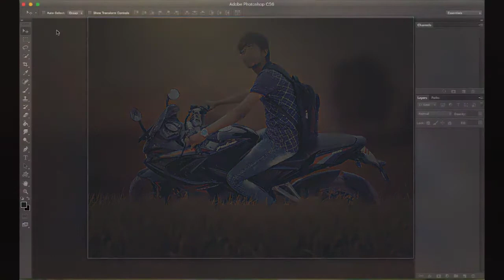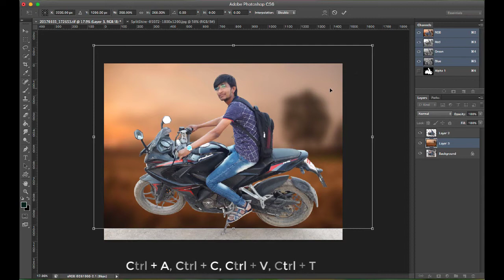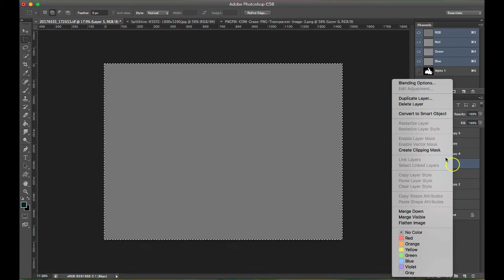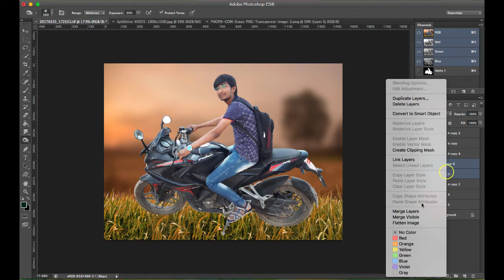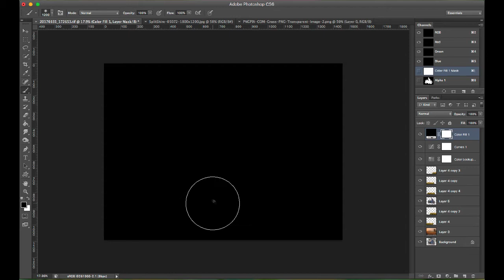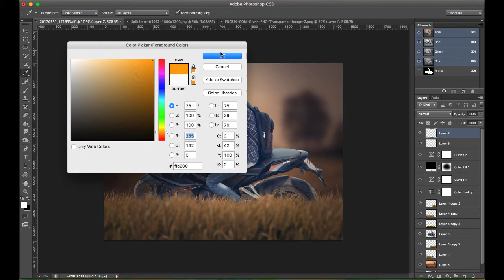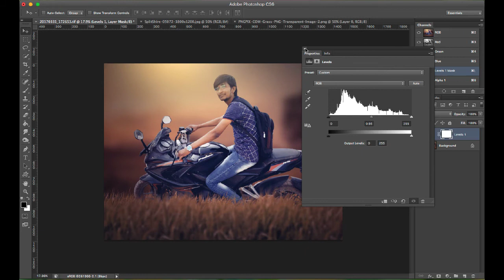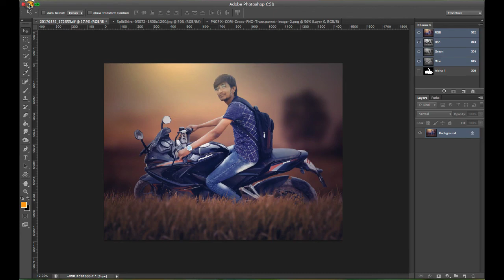How to iphone 3D Photoshop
hello guys!!
i am jaydip bhatasana
i have uploaded this new video 3D Photoshop manipulation in Adobe Photoshop CS6 - it is like of an unplugged video - by me on guitar

Ctrl + T (Freee Transform)
New feature of whatsapp is enabled video status 👉for 30s ⏰. This channel will 😊 give you 👌small vids gifs vines to be kept as you 💖 status. Browser more.